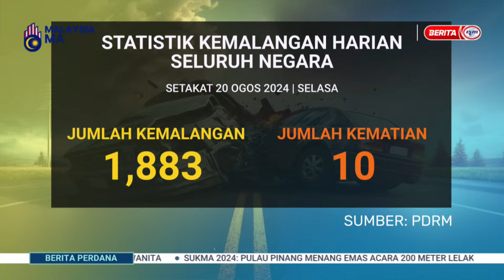21 OGOS 2024 – BERITA PERDANA – STATISTIK KEMALANGAN HARIAN SELURUH NEGARA